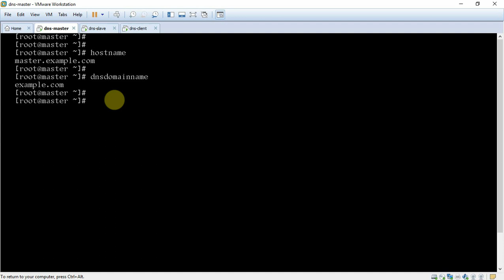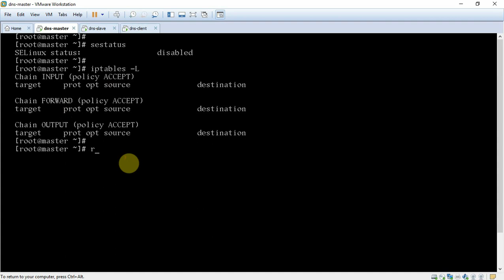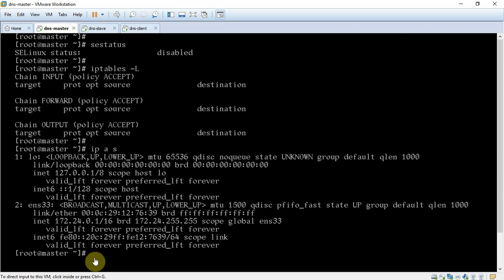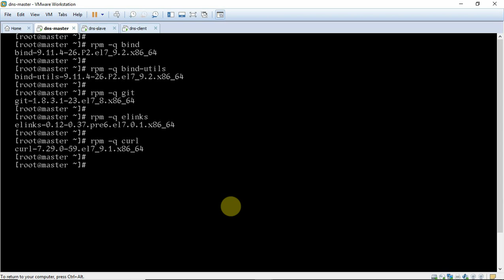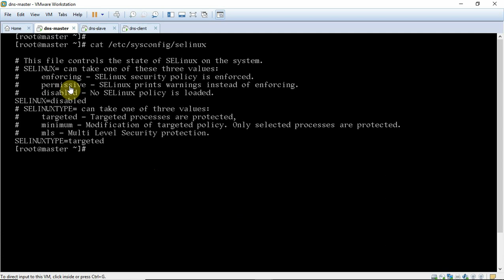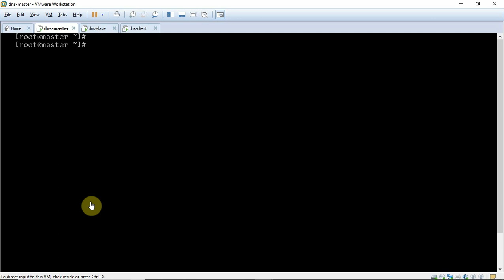Verify Master DNS System | DNS Server Lab Setup | Mastering BIND DNS Server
How to verify whether master system setup is proper or not.

DNS (Domain Name System) is critical component of networking. But very few persons are capable of handling DNS properly. This course will start from basic and slowly and slowly will takes you towards advanced concepts. For this course, we are using CentOS 7 Linux distribution and implementing BIND DNS.

This course will cover

- How to configure Master DNS
- How to configure Slave DNS
- How to implement Round Robin DNS
- How to configure Split View (Split Brain)
- How to implement Named Based Virtual Hosting
- How to implement IP Based Virtual Hosting

You will learn how to implement DNS server in a Linux Environment. Different Scenarios will be discussed.

How to setup the different labs required for this course has been covered. How to test DNS Server using host, nslookup and dig utilities. How the communication between master and slave DNS works What are resource records, zone files and types of queries will be covered.

We will be combining various server with DNS.

- Using Apache Web Server with DNS to implement Named based and IP based virtual hosting.
- Use VSFTPD (Very Secure File Transfer Protocol Daemon) server with DNS
- How to configure Postfix Mail Server (Simple Mail Transfer Protocol)
- How to configure Dovecot (Post Office Protocol, Internet Messaging Application Protocol)
- How to configure DNS for implementing Mail Server
- How to configure SquirrelMail for web access.